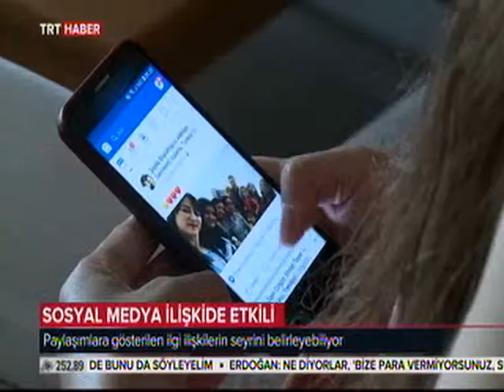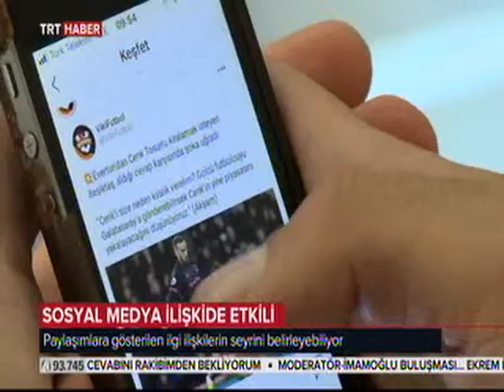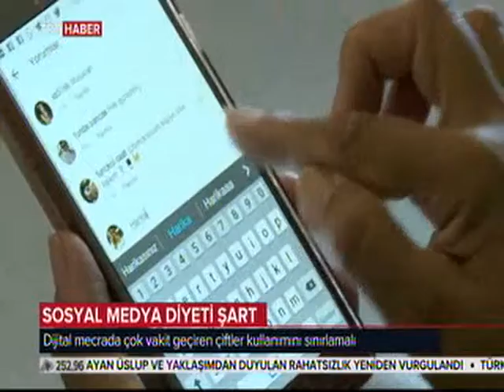sosyal medya kullanımının ilişkilere etkisi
Öyle ki, yapılan paylaşımlara gösterilen ilgi, ilişkilerin seyrini bile belirleyebiliyor.
Peki, sosyal medyayı bu kadar önemsemek normal mi?
Sosyal medyayı yanlış kullanmak hangi sonuçları beraberinde getiriyor?
Yanıtı haberimizde...